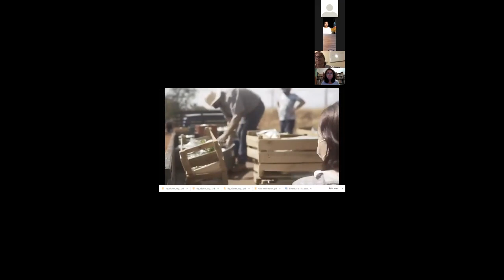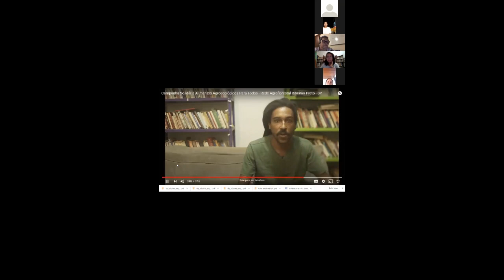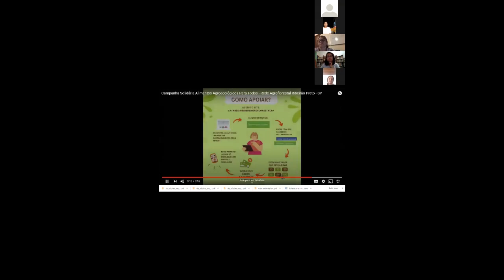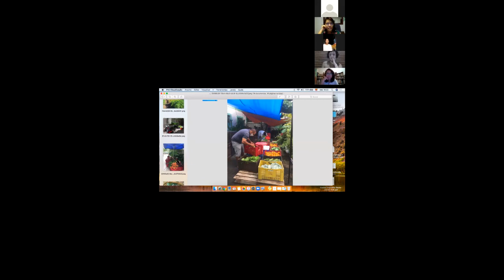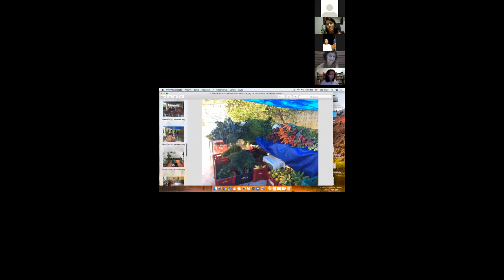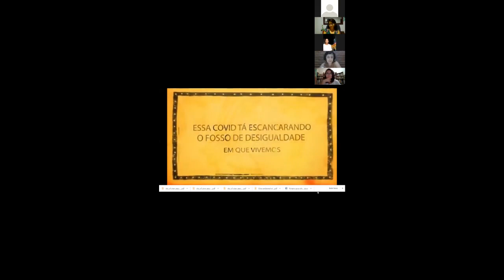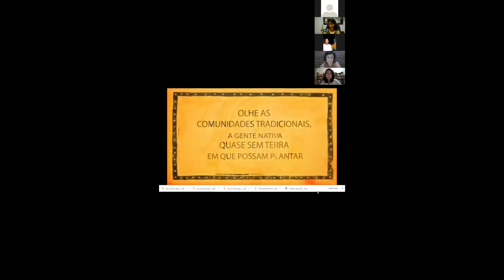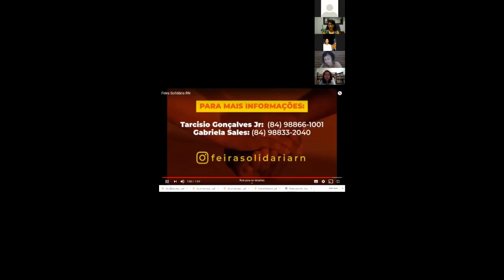Soberania Alimentar - Roda de Conversa da RAMA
No sábado do dia 19/09 na roda de conversa da RAMA discutimos a urgente questão da soberania e segurança alimentar e nutricional, e como as campanhas solidárias, unindo a agricultura familiar e as comunidades carentes, podem ser uma das alternativas de mudança social do nosso momento planetário.

🌼Soberania Alimentar: emergência do nosso tempo🌼

Participantes da roda:
👩🏽‍🌾 Kelli Mafort é da Coordenação Nacional do MST. Pedagoga, mestre e doutora em Ciências Sociais pela UNESP, assentada da reforma agrária.
👩🏽‍🌾 Júlia Moretti Pereira é ecóloga, agrofloresteira, juçareira, cantadeira, mãe e feminista. Participa da Feira Agroecológica e Cultural de Mulheres no Butantã, em São Paulo, SP.
👩🏽‍🌾 Denise Amador é educadora agroflorestal, agroflorestora, coordenadora do Projeto Arte na Terra na Fazenda São Luiz, membro do Mutirão Agroflorestal e integrante da Rede Agroflorestal da região de Ribeirão Preto, SP
👩🏽‍🌾 Gabi Sales é cozinheira e pesquisadora da alimentação. Ativista por soberania e segurança alimentar e nutricional.
Coordenadora da Feira Solidária, Natal/ RN

👩🏽‍🌾 Fernanda Quadro é Zootecnista e coordena a Feira Agroecológica Terra Viva, em João Pessoa, PB

A RAMA, é a Rede de Apoio a Mulheres Agroflorestoras, que teve início em 2019. Esse vídeo faz parte de encontros de troca de saberes e rodas de conversa que ocorreram em 2020 aos sábados na plataforma Zoom.